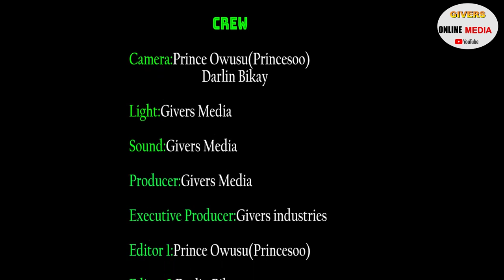ASAMOAH GYAN REGRETS JOINING NPP AND HAS QUIT ---- PAE MU KA